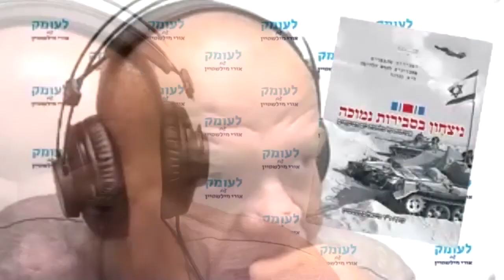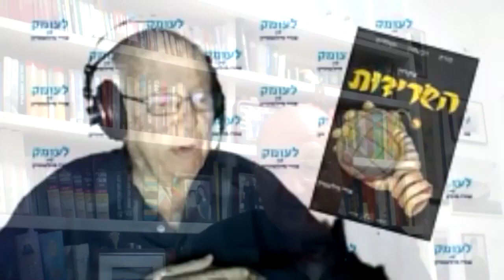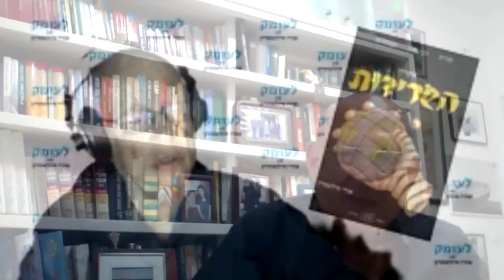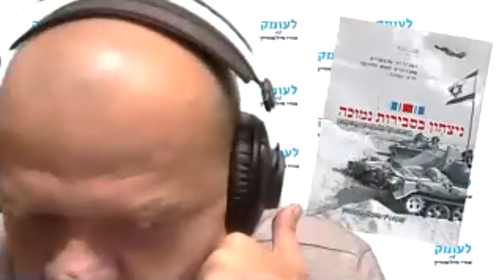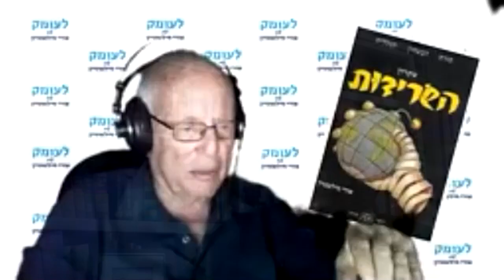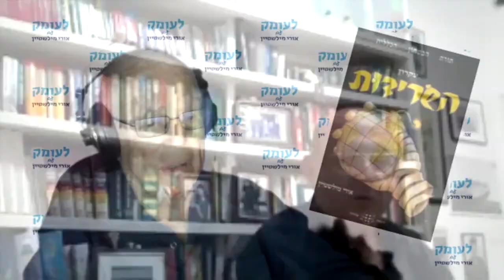שיחות עם תת אלוף יום טוב תמיר (8) - ניהול 'מבולגן' של מלחמת לבנון הראשונה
חלק ראשון של שיחה רביעית לעומק עם תת-אלוף במיל' (עדיין) יום טוב תמיר, שפיקד ב-1982 על אוגדה משוריינת 880 שגויסה תוך כדי המלחמה, מתאר בדיוק את הניהול המבולגן של הפיקוד העליון את המלחמה בחדר צר מלא עשן על הר כנען. הוא לא קיבל הסבר מדוע גויסה אוגדתו ביום הרביעי של המלחמה שנמשכה שישה ימים, מיום ראשון עד הפסקת האש ביום שישי, ולא נאמר לו מה משׂימות האוגדה.

את תובנותיי על תפקוד הצבאות בכלל ובייחוד מפקדיהם הבכירים לאור כל ההיסטוריה פרסמתי בספרִי "תורת הביטחון הכללית – עקרון השׂרידוּת".

אנא עִזרו לי לקיים את הערוץ הזה החושׂף בפניכם את האמת, ולהשלים את המפעל המונומנטלי של שלושים הכרכים "בשדות הקרב של מלחמת העצמאות". כל עזרה, גם הקטנה ביותר, תתקבל בברכה והעיקר שאנחנו, בנֵינו נכדינו, וצאצאינו נדע את האמת שהוסתרה בגלל מחדלי המלחמה: איך קמה מדינת ישראל ואיך היא ניצחה במלחמת העצמאות.